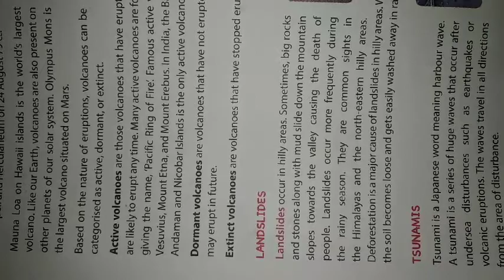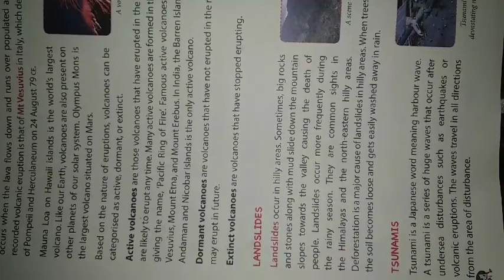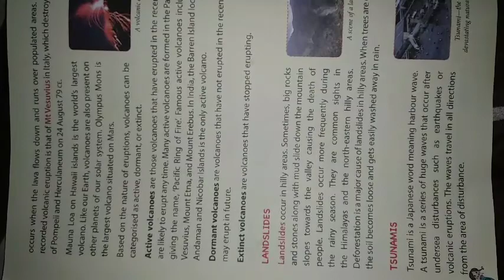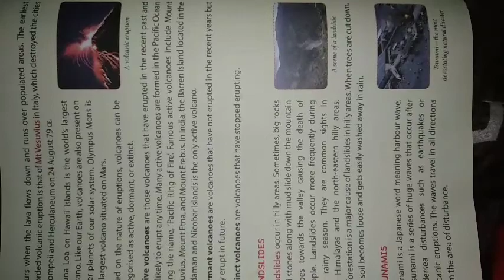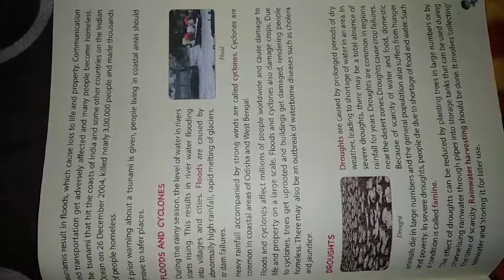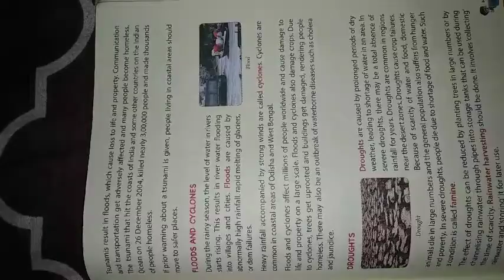JPPS BARAUT CLASS-5 PART-40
Natural Calamities